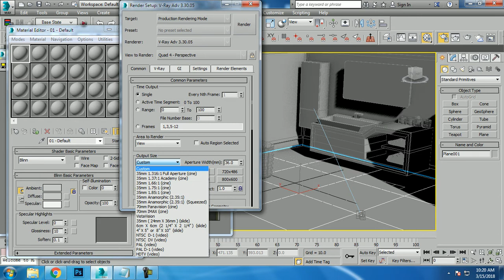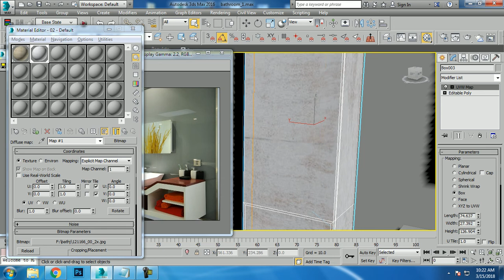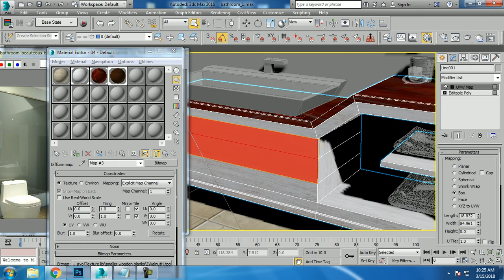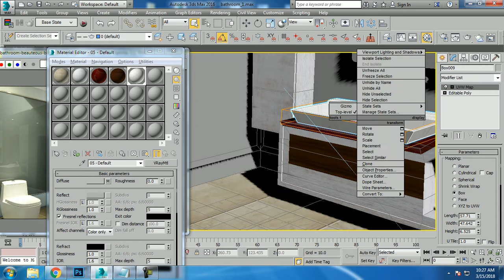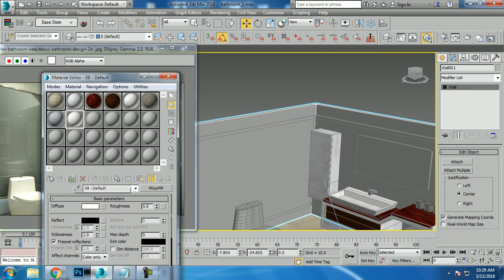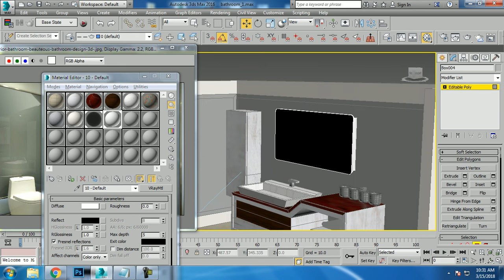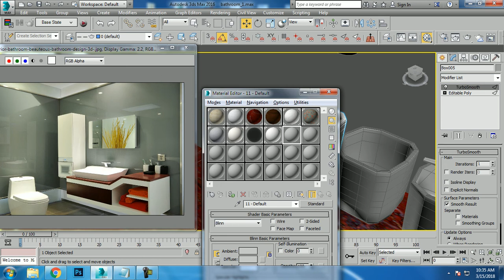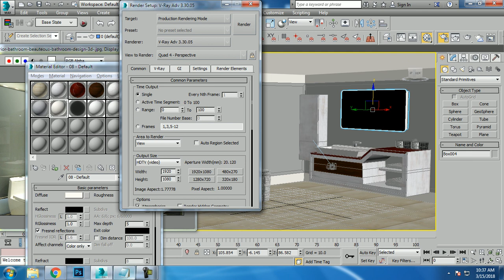Tutorial on Modeling and texturing a 3d Bathroom in 3dsmax using Vray ( Part 4)